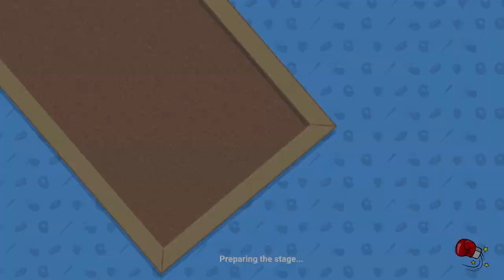Knock'Em Out - Steam Next Fest 2023 Demo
Fight with your whole body. If you lose an arm, it's just a scratch. If you lose the other, it's a flesh wound. If you lose your legs, headbutt them. LET'S FIGHT, FIGHT, FIGHT!